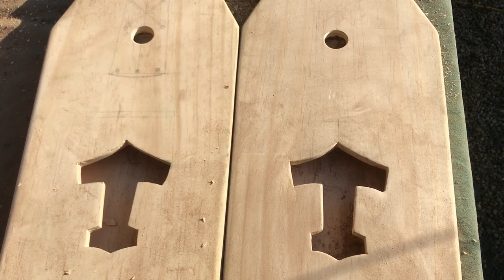Making Tagelharpa Viking Style Instruments (Volfgang Twins)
Join us while we make ancient style Nordic instruments from natural materials that we use in our music.

Soundtrack by Volfgang Twins